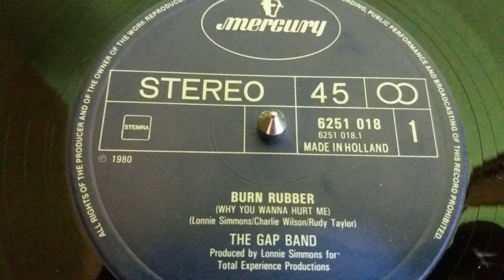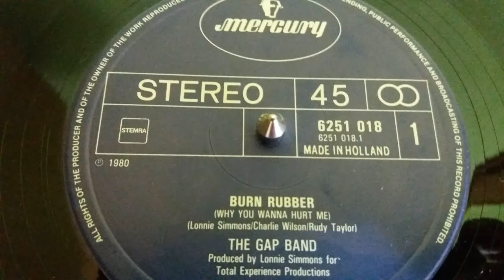The Gap Band ‎– Burn Rubber (Why You Wanna Hurt Me)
Label:
Mercury ‎– 6251 018
Format:
Vinyl, 12", 45 RPM
Country:
Netherlands
Released:
1980
Genre:
Electronic
Style:
Electro, Disco,Funk